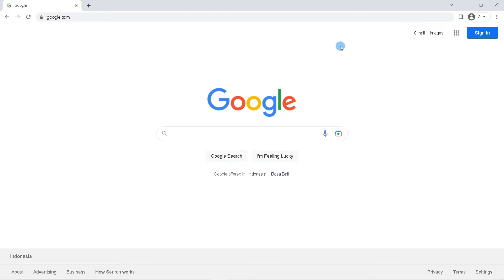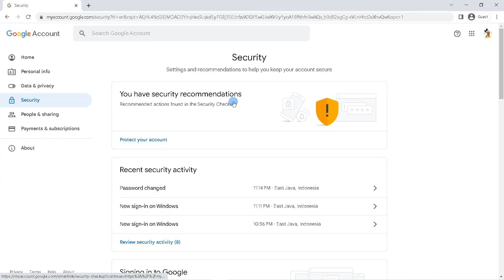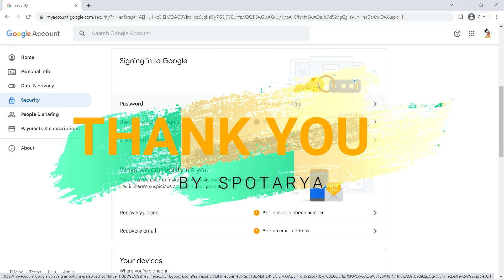How to Change Google Password (on Computer or Laptop)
Hi guys, in this video i'll be showing you how to change google password  on computer or laptop. Changing your google password is easy, regardless if you’re doing so on a desktop or the mobile.

First, open a browser then type in the search field with the keyword google.com, sign in to your google account.

enter your gmail here. click next. enter your google password. and next. if successfully logged in to your google account, click the profile icon in the upper right corner, this is your google account.

to change your Google account password, you can do it on the Google account management page, so click Manage your Google account.

tap "security" on the left side of the screen, then scroll down and click password. now you can create a new password for your google account.

But if you are asked to log in again, please enter your google password, now create a new password for your Google account.

for increased security, create passwords using a combination of letters, numbers and symbols.

and finally click change password, now you have successfully changed the google account password on your computer.

That's how to change the Google account password using a computer or laptop.

google password.